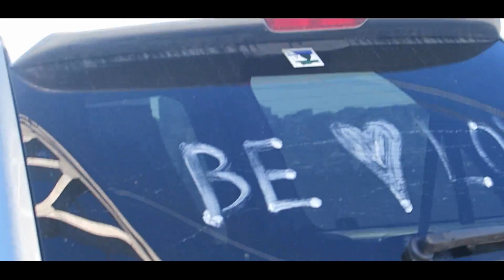USA TRIP (PART#4) SAN FRANCISCO